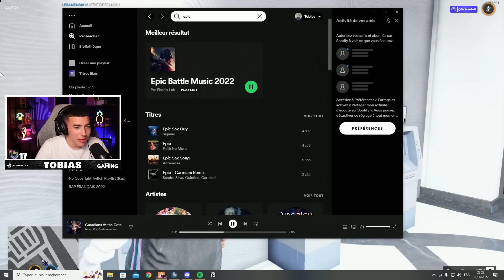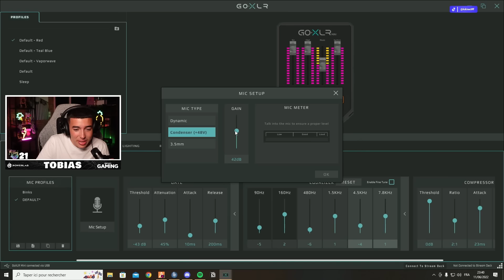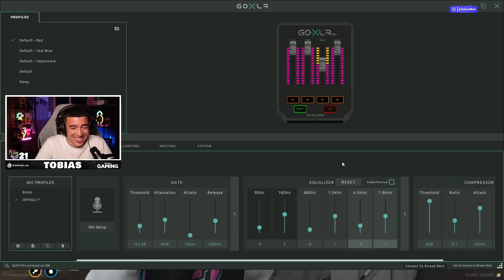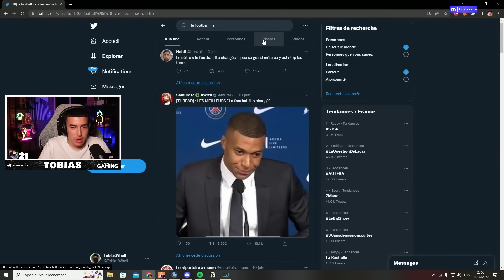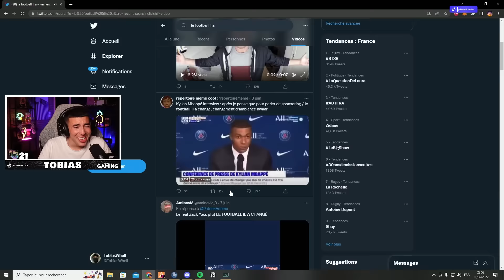BILBOULETE COMMENCE À SOMBRER ?! - GTARP